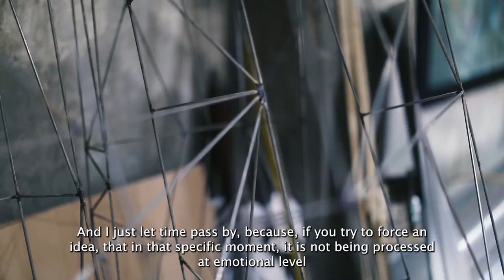"From Inside: The perspective of Jose Lazcarro." Documentary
From inside: The perspective of José Lazcarro. Documentary.

From inside: the perspective of José Lazcarro. José is a Mexican plastic artist with a great trajectory that spans well over 50 years. His work has been exhibited in countries such as Guatemala, Colombia, Chile, Argentina, the United States, Spain, Canada, and Romania, highlighting his participation in various lithography and engraving biennales.